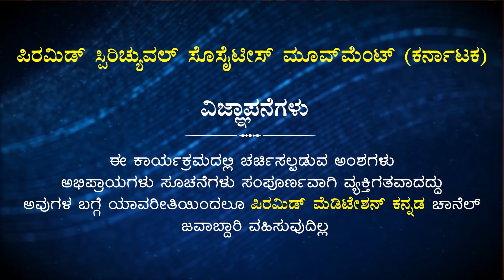A Tool to Fulfill All our Desires | ನಮ್ಮೆಲ್ಲ ಇಷ್ಟಾರ್ಥಗಳನ್ನು ಈಡೇರಿಸಿಕೊಳ್ಳುವ ಸಾಧನ..